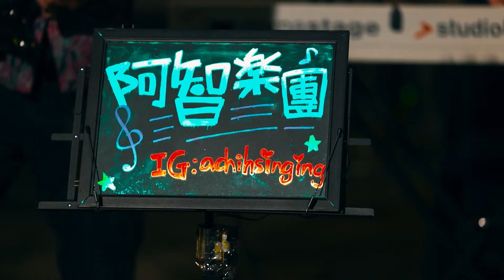中國科技大學音樂專班畢業影片_紙飛機的約定Ep2